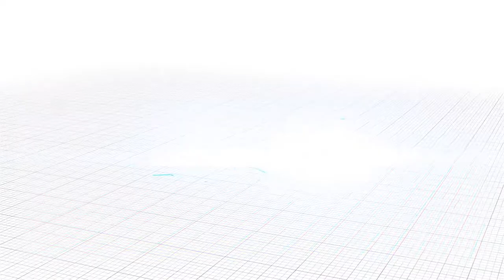Was ist in der Box?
Der Direktor hat sich eine Mystery-Technik-Box auf Facebook bestellt. Wird darin der erhoffte Laptop sein oder nur China Schrott? Findet es zusammen mit ihm heraus.

Mein Equipment:

🎥 iPad Mini für Kamera #1

🎥 iPhone für Kamera #2

🎛 iPad Pro für Kamerasteuerung